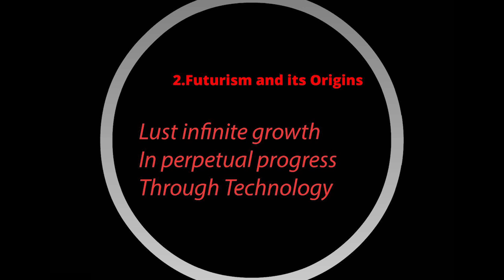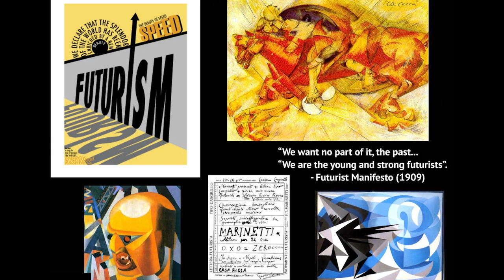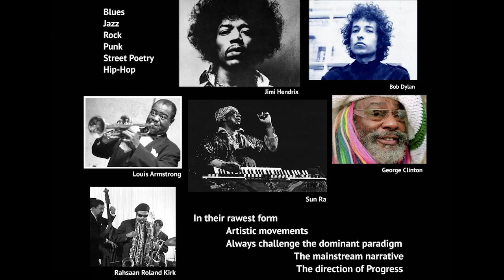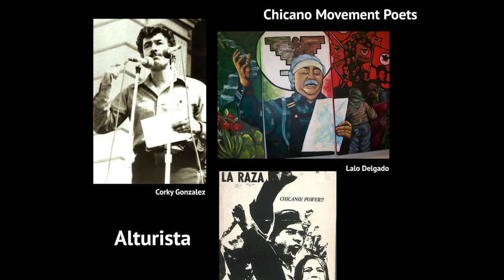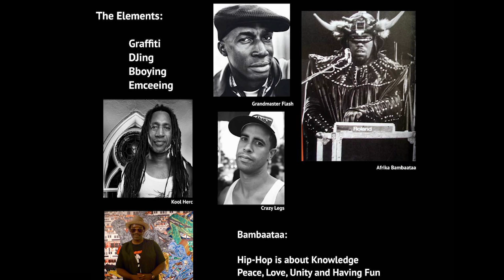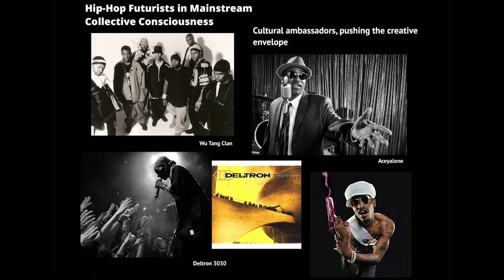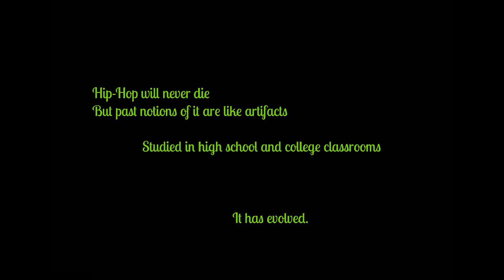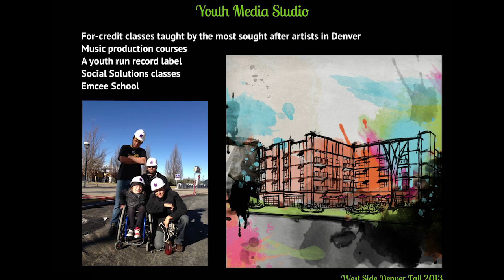Futurism and Hip-Hop: Molina Speaks at TEDxMileHigh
What does hip-hop mean to you? In this expansive talk, Denver artist Molina Speaks walks us through the history of futurism from the early 1900s and its role in creating hip hop in the 80's and 90s -- and the grassroots resurgence of the form. Today, we see hip-hop breaking its own rules and connecting communities in new ways.